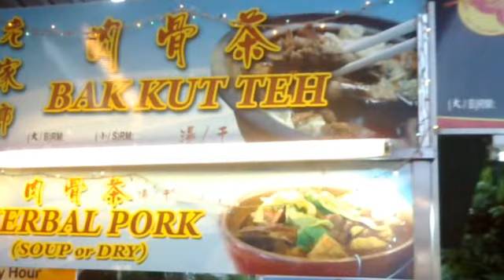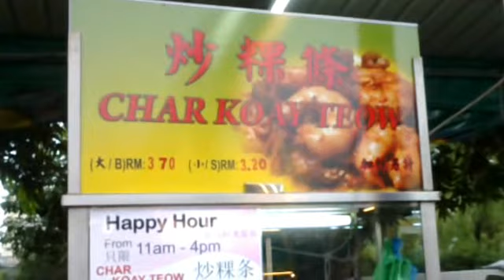Sea View Kopitiam Happy Hour Chai Leng Park Prai Penang Sat 12 May 2012.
Sea View Kopitiam Chai Leng Park Prai Penang Happy Hour 11am to 4pm. We visited the place at about 6pm on Saturday 12 May 2012 to realise that there is such an offer even on foods. Video by Nokia C5-03.